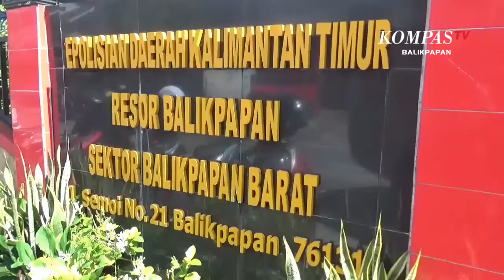6 Remaja Maling Barang Elektronik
BALIKPAPAN, KOMPAS.TV – Enam remaja ini diringkus polisi dan dibawa ke Polsek Balikpapan Barat, setelah melakukan aksi pembobolan di sebuah rumah kosong, di kawasan kelurahan Baru Tengah, kecamatan Balikpapan Barat, Kalimantan Timur pada 10 Maret lalu.

Para tersangka membobol rumah kosong yang ditinggal penghuninya selama 15 hari tersebut, sebanyak 4 kali.

Mereka berhasil membawa kabur barang elektronik seperti televise, mesin air, mesin genset, hingga kipas angina.

Sebagian barang hasil curian berhasil dijual, dan mereka mendapat keuntungan masing - masing satu juta rupiah.

Akibat perbuatan ke 6 tersangka, korban menderita kerugian hingga  Rp. 16 juta.  Keenam tersangka ini juga kerap membuat warga sekitar resah. Pasalnya mereka juga dikenal sebagai preman kampong.

Ke 6 tersangka di ganjar pasal pencurian disertai pemberatan, dengan ancaman diatas 5 tahun penjara.